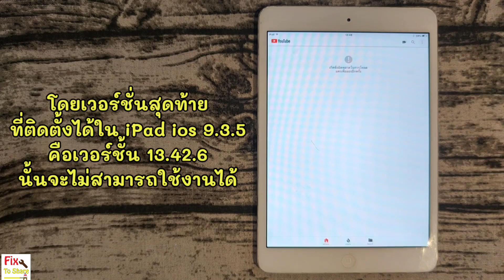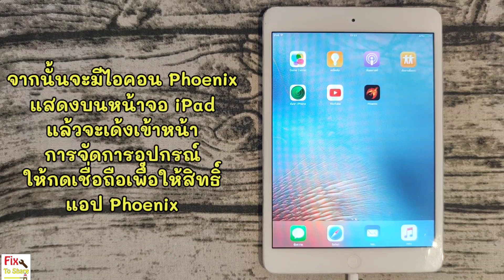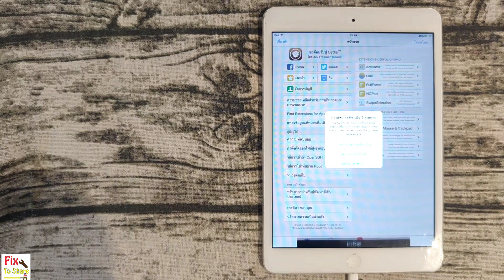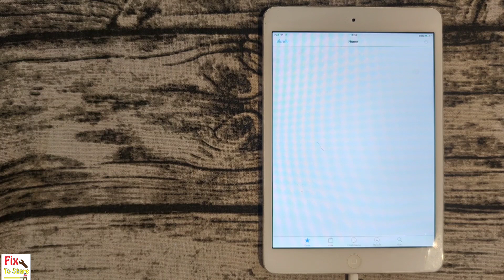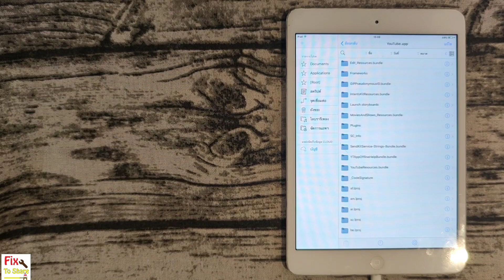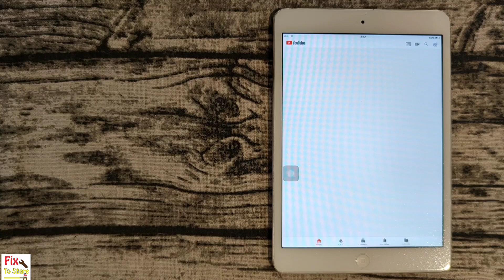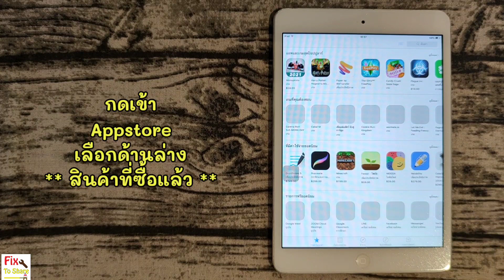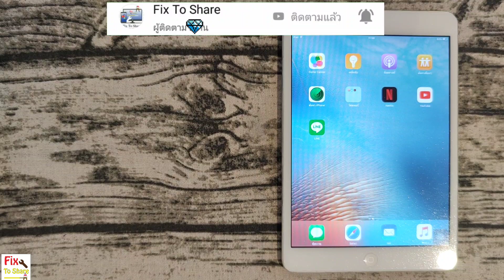iPad iPhone รุ่นเก่า IOS9.3.5 เล่น Youtube Line ไม่ได้ เรามีทางแก้ 2021/Fixed Youtube IOS9.3.5 2021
ฝากติดตามช่องใหม่ของ Fix To Share ด้วยนะครับ เป็นช่องเกี่ยวกับ "หม้อทอด" ขอบคุณครับ

Fix To Share วันนี้มาแนะนำวิธีแก้ไข iPad iPhone รุ่นเก่า ios 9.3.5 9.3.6 ไม่สามารถเล่น Youtube ได้ หรือ ไม่สามารถโหลดแอปต่างๆได้
เรามาดูวิธีแก้ไขกันครับ ถ้าดูจนจบรับรองทำเองได้แน่นอนครับ
รองรับ iPhone4s iPadmini1 iPad2 iPad3 บน ios 9.3.5

ถ้าชอบคลิปนี้หรือคลิปนี้มีประโยชน์ อย่าลืมกดติดตามและกระดิ่งกดแชร์ เพื่อเป็นกำลังใจให้ Fix To Share นะครับ

iPad iPhone รุ่นเก่าโหลดไลน์ไม่ได้ สามารถทำตามวิดิโอนี้ได้เลยครับ

ดาวโหลดมาติดตั้งบนคอมพิวเตอร์ได้เลยครับ

ช่องทางการติดต่อสำหรับเพื่อนๆที่จะส่งเครื่องมาปลดล็อคติดต่อผ่านทางเพจ (เฉพาะงานนะครับ)

ถ้าเพื่อนๆท่านใดคิดว่ามีประโยชน์
รบกวนด้วยนะครับ ขอบคุณมากครับ

ธนาคารกรุงเทพ 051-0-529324

ขอบคุณทุกท่านที่สนับสนุนทางช่องมากครับ